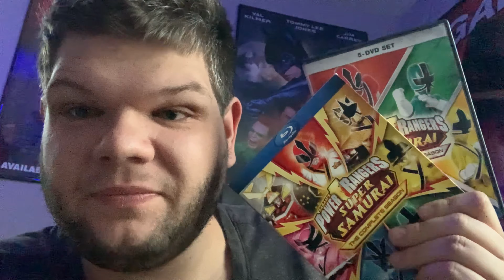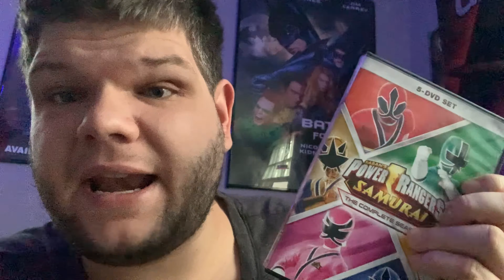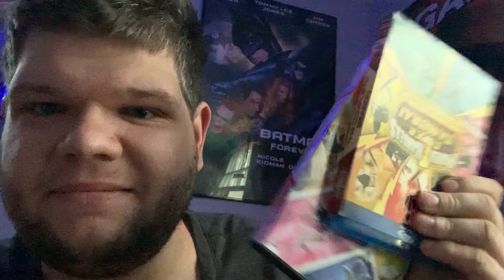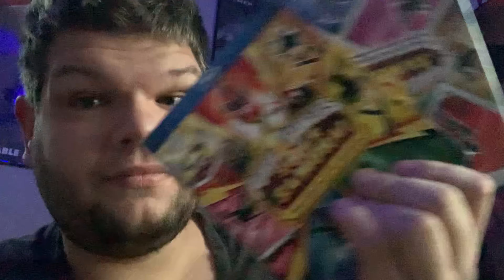These Power Rangers DVDs Are Out Of Print And Going For $100...Why?